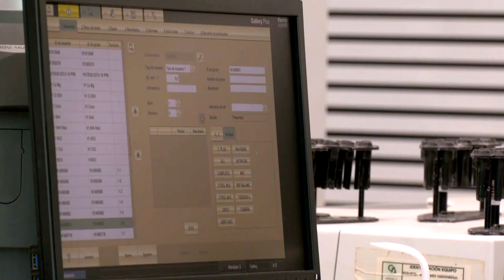Global Omnium apuesta por la detección de protozoos en el agua para evitar infecciones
Declaraciones de Juan Francisco Maestre, director de servicios en Global Omnium, quien ha explicado que el laboratorio GOlab- Gamaser ha conseguido ser uno de los primeros laboratorios privados acreditados por la Entidad Nacional de Acreditación en la detección del protozoo parásito cryptosporidium en el agua y apuestan por el uso de esta metodología de forma preventiva. "Siempre apostamos por la prevención en lugar de tomar medidas correctivas y por eso hemos tomado esta línea de investigación. De hecho ya nos están llamando de multitud de entidades para intentar detectar este protozoo o ver dónde se encuentra para intentar atajar ese problema antes de que llegue a la población", ha explicado Maestre.